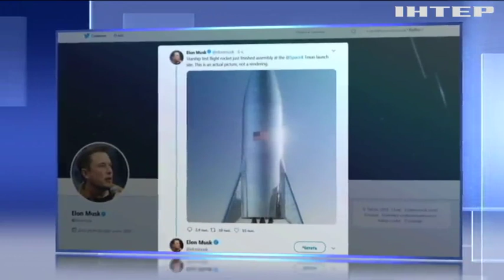Ілон Маск оприлюднив фото космічного корабля Starship